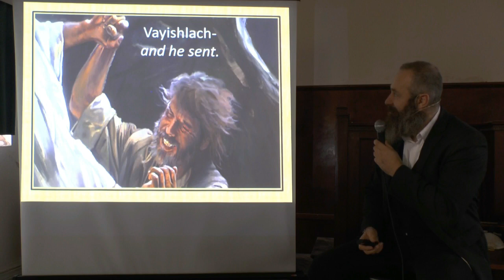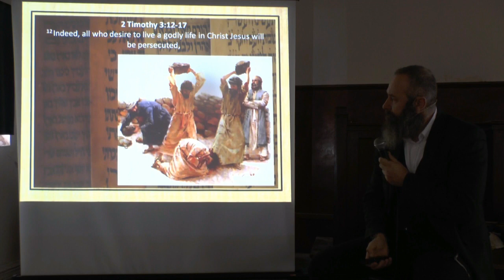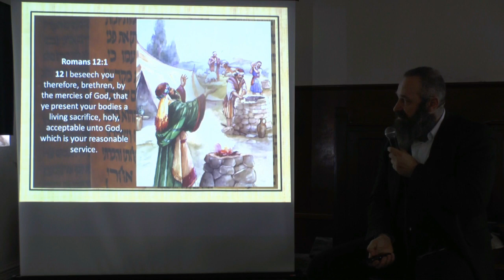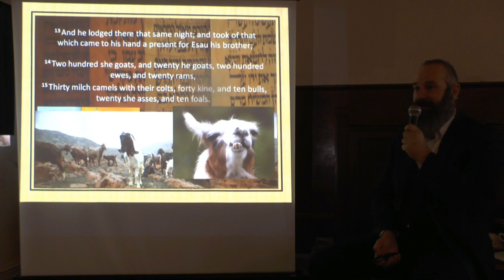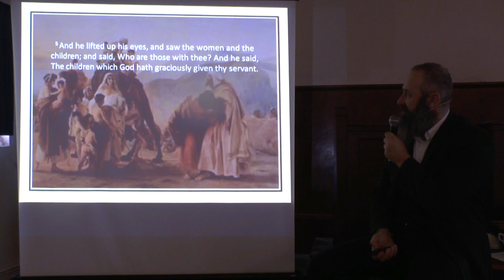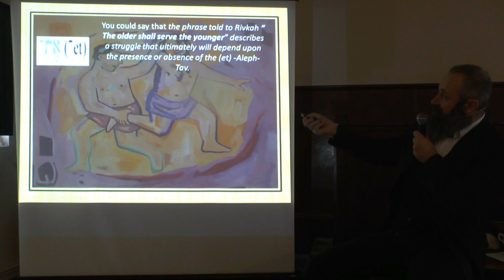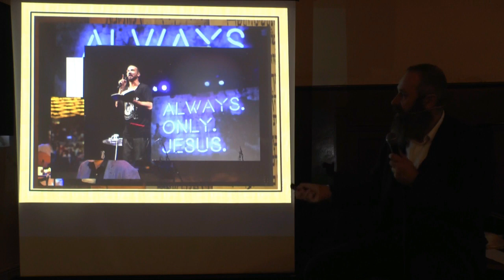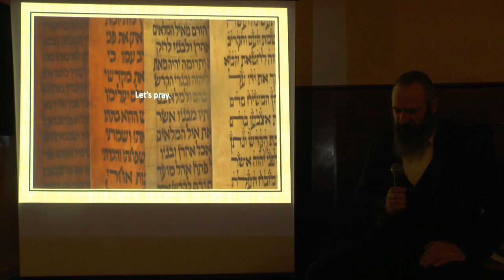And He Sent (Torah Portion: Vayishlach) 2016 - 2017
Jacob comes to meet Esau, the brother he stole the blessing from, and receives word that he approaches with 400 men.